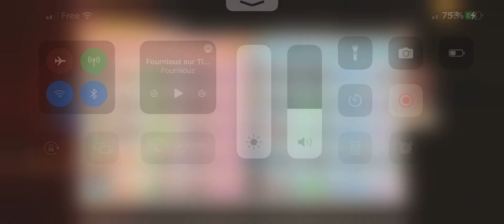Hardworkingtim vs Pirateking (opbn/ duel pirates ,ranked )